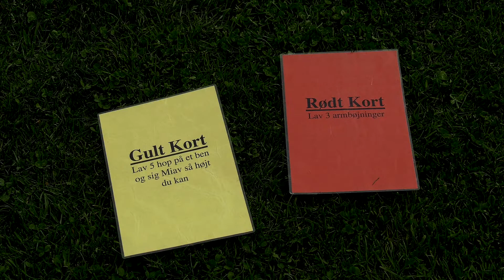Pigeraketten i Korup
Pigeraketten er et motionsarrangement gennem DBU og KIF for piger i alderen 6-10 år. Vi mødte op ved banerne bag KKIC.  80 piger fra Korup Skole dystede og legede i hold med bold gennem 10 forskellige aktiviteter som introduktion til fodbold. Vi talte med tovholder Peter Carstensen.